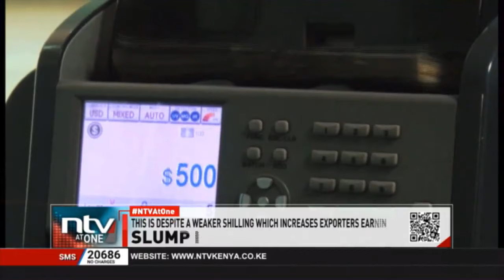Kenya’s exports declined by 2.2% in 2023